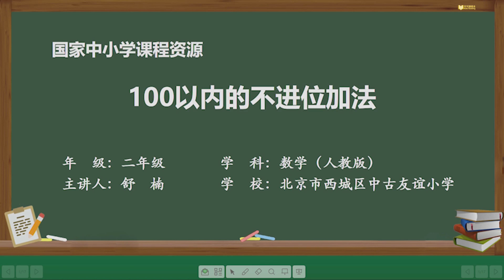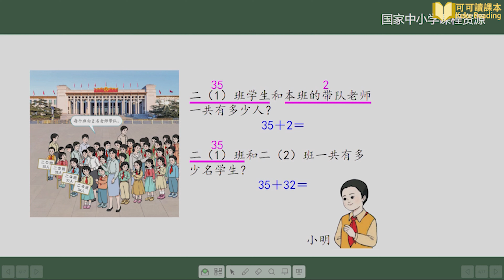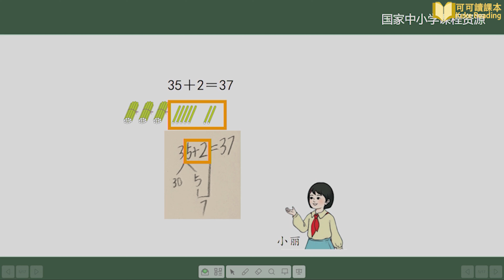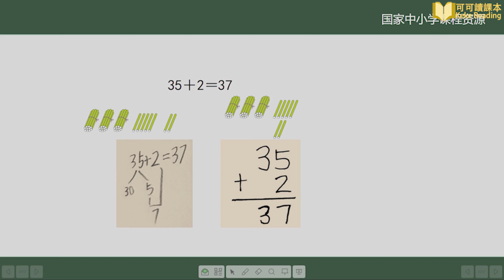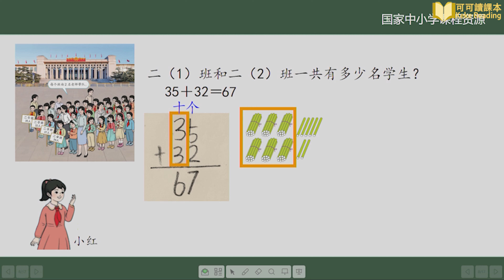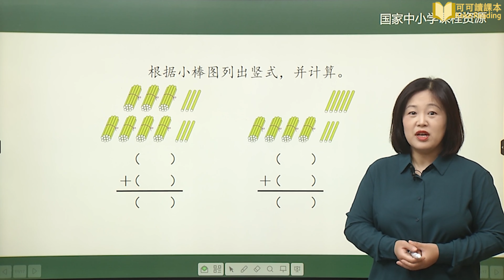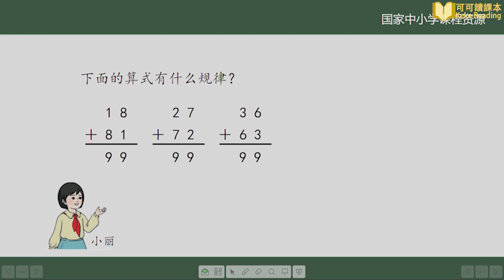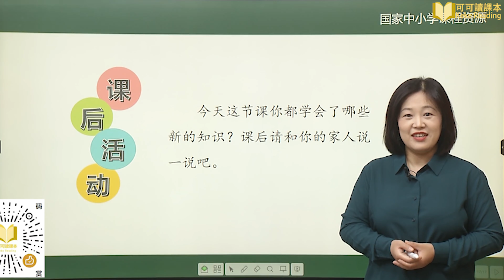100以内的不进位加法 小学二年级 上册 人教版